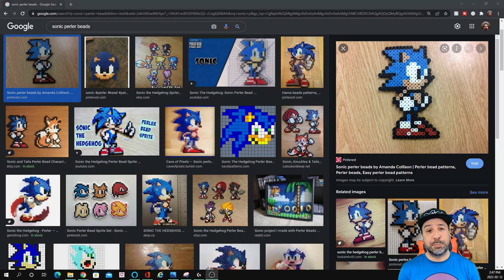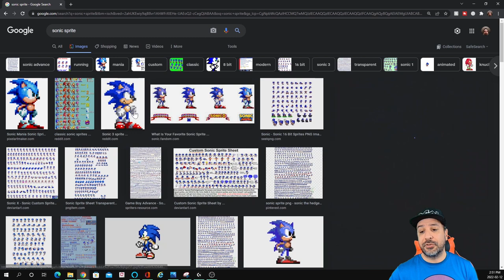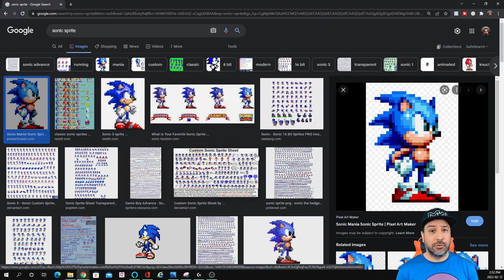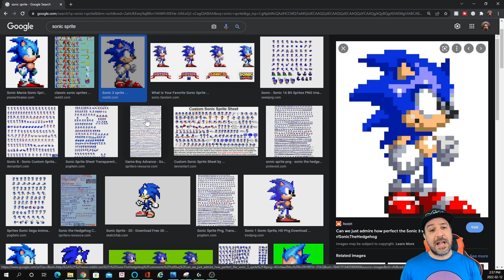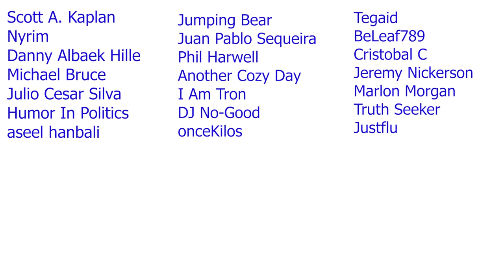Making Your Own SONIC THE HEDGEHOG Game Room Display Piece | Perler Bead PIXEL ART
Perler Bead Starter Kit

Making Your Own SONIC THE HEDGEHOG Game Room Display | Perler Bead PIXEL ART

Logitech C922x (webcam)
AVerMedia Live Gamer Portable 2 (Capture Card)
Nintendo Pro Controller
8Bitdo SN30 Pro+

0:00 Intro
1:24 How to find Source material
7:16 Building Sonic
14:46 Building Base
19:27 Final Assembly
20:08 Outro